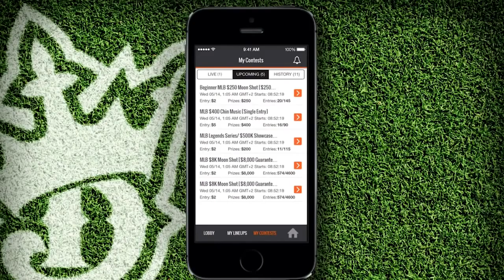[Collection] DraftKings Nweekcpa.com Down Free App IOS..